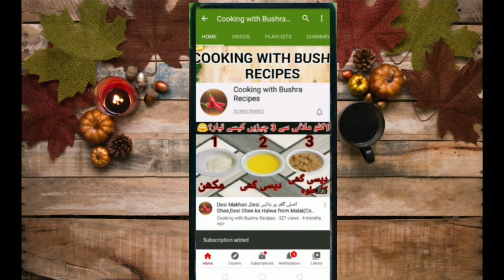Dhaba Style Masaledar Soft Kaleji | Mutton Kaleji | Mutton Liver Masala Curry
Tawa Fry Kaleji. Safi Hotel. Board Bazar Peshawar. Liver Fry. Afghan Street Food Peshawar. Street Food. Peshawari Food. Pakistani Food. Kaleji. Safi Fry Kaleji. Tawa Kaleji, Tawa Kaleji. Kaleji Masala..Peshawari Fry Kaleji. Liver. Fried Liver. Peshawari Tawa Kaleji.Tasty Tawa Fry Kaleji. Kaleji ka Salan. Kaleji Curry. Afghan Street Food in Peshawar. Kaleji Recipe. Tawa Fry Kaleji Recipe. Kaleji Masala Recipe. Liver Fry Recipe. Peshawar. Peshawar City
kaleji masala recipe. kaleji fry. how to make kaleji masala. lahori food. indian kaleji recipe. arabian kaleji fry. pakistani food. kaleji. kaleji recipe in urdu. kaleji recipe in hindi. kaleji Masala Recipe. kaleji Masala. kaleji recipe. easy kaleji re. kaleji banane ka tarika. kaleji recipe urdu. kaleji. Goat liver recipe. Eid special recipe. recipes. کلیجی. dosto
aaj me ap k lye laya hun. kaleji masala recipe. kaleji recipe . kaleji masala banane ka tarika . kaleji banane ka tarika. kaleji nerm rakhne ka tarika. kaleji dhone ka tarika. kaleji se smell khatam krne ka tarika. kaleji easy recipe. kaleji special recipe. kaleji masala . eid special kaleji masala recipe . kaleji .